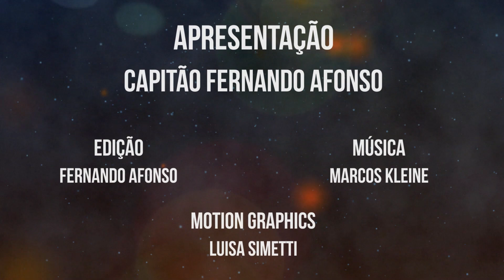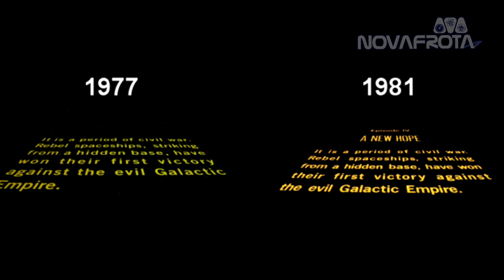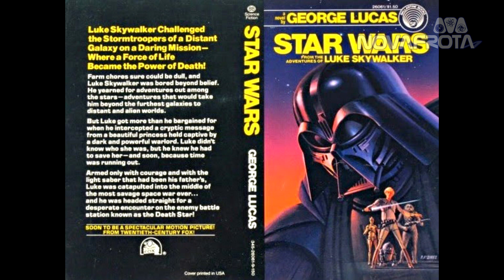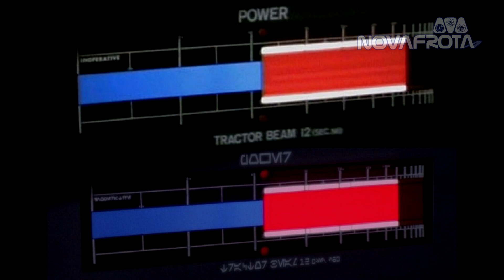Star Wars (1977) - Nerd Fiction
Almirante Navarro e Capitão Fernando fazem um review do filme original da saga de Star Wars.